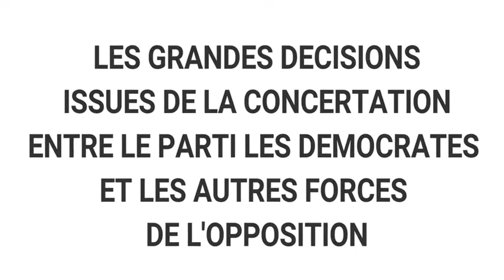CE QU'A ACCOUCHÉ LA CONCERTATION ENTRE OPPOSANTS